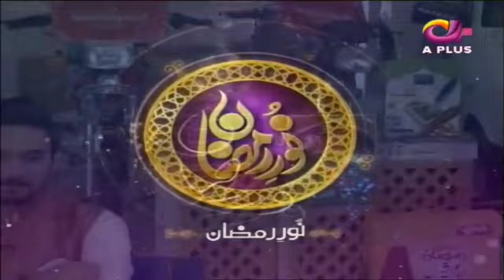Noor e Ramazan | Iftar| Farhan Ali, Qasim Ali , Farah | Part 2 | 14 May 2019 | Aplus | C2A1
Noor e Ramazan | Iftar Transmission | Farhan Ali, Qasim Ali , Farah | Part 2 | 14 May 2019 | Aplus